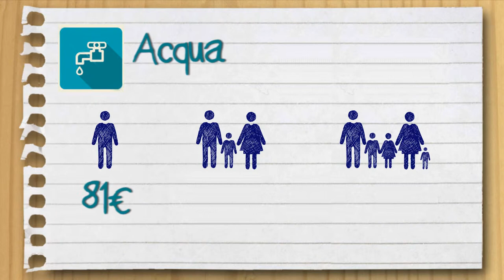Bollette in Piemonte 2013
Videografica realizzata per la conferenza stampa in Camera di commercio di Torino del 3 ottobre 2014